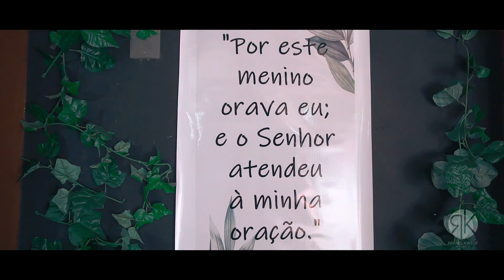Chá do Rapha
Estamos acompanhando a Rafa e o Otavio desde a revelação do pequeno Raphael, e esse é mais um lindo capítulo dessa linda história.